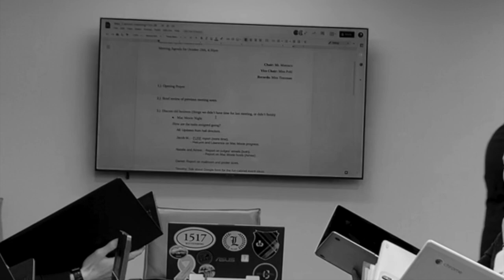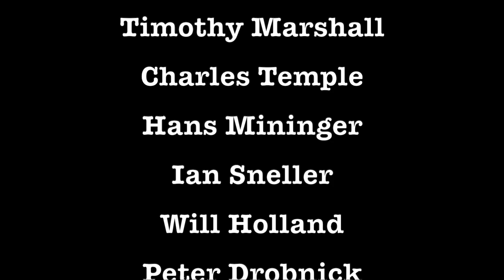The Sutherland Society (2021)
Mac Movie 2021: Second Place Winner & People's Choice Award winner.
2021 Sans Peur Productions.
Directed and edited by Caleb Kleinman.
Written by Trey Grant.

When Grant Grey leaks secrets of the Sutherland Society to government intellegence, he is given a second chance to redeem himself. However, Seth Bergeron is determined to betray the Society, and expose their existance to Covenant College. Will the Society survive, or will Grant be elliminated?